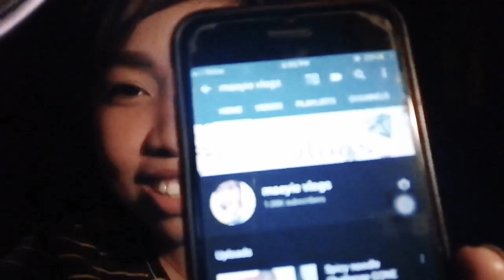1K SUBSCRIBERS HACK😊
I started YouTube way back in August and I spent most of my time working on my channel. It feels like an expectation vs reality for me & I am so happy that I've reached 1K subscribers.

I was scared that I might not get any views, that it would take me some time to reack 1K subscribers

The YouTube Community is very big & because of these people I was to reach the 1K subscribers goal.

Please visit these people by clicking on the links, they might not remember me going to their LS. I am still thankful to them.

I will continue adding lists later.